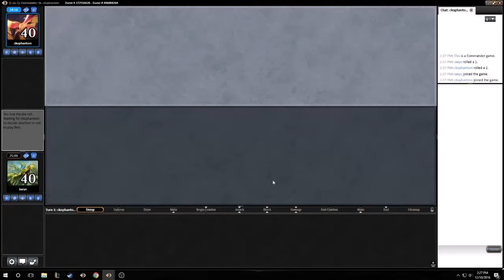MTGO Commander Gameplay 61: Atraxa vs Erebos and Vhati il Dal